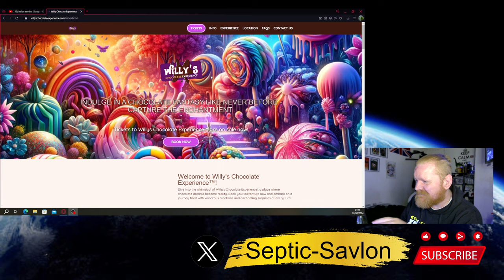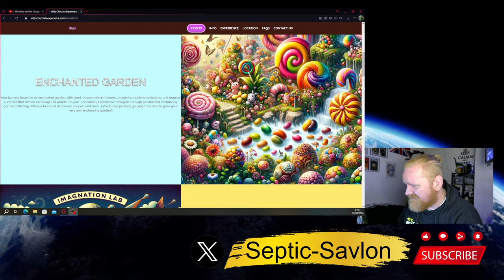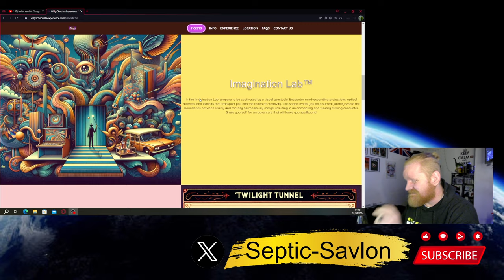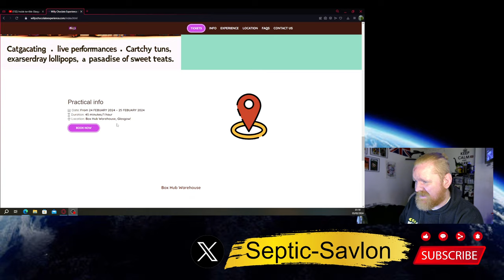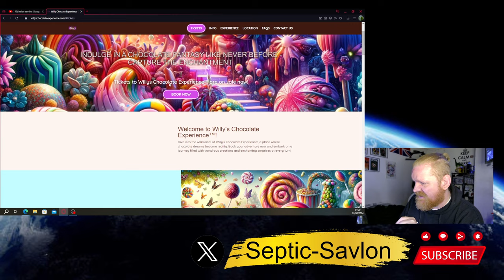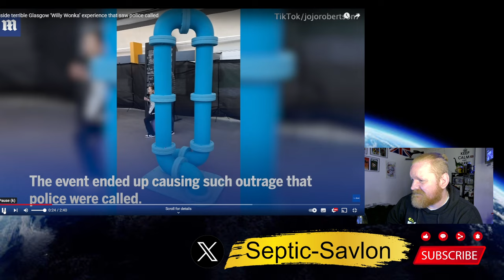Insane Willy Wonka Experience... What Were They Thinking?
Welcome to a world where dreams take flight and every corner holds a delightful surprise! The Willy Wonka Experience invites you to:

Enchanting Environments: Immerse yourself in visually stunning and intricately designed settings inspired by Roald Dahl's timeless tale. From the iconic Chocolate Room to the whimsical Inventing Room, each space promises a visual feast.

Interactive Adventures: Engage with the Wonka world like never before! Embark on the exhilarating Tunnel of Fear, reliving the iconic boat scene with a thrilling twist. Enter the Inventing Room and witness magical concoctions come to life. Explore the wonky wonders of Wonka's TV Lab.

Live Performances: Experience live performances featuring the lovable Oompa Loompas, who bring classic tunes to life. Be prepared for surprises around every corner, creating an interactive spectacle that captivates all ages.

Golden Ticket Access: Secure your golden ticket for an unforgettable adventure! Each ticket unlocks access to a day filled with surprises, interactive installations, and delectable treats straight from the pages of Roald Dahl's imagination.

Sweet Delights and Confections: Indulge your sweet tooth with an array of delectable treats scattered throughout the experience. From chocolate fountains to larger-than-life candies, every step promises a new flavor to savor.

Get Your Tickets: Don't miss your chance to step into this magical world! Purchase your golden ticket now and join us for a day of whimsy, wonder, and chocolatey delights. this is what parents were meant to be experiencing.